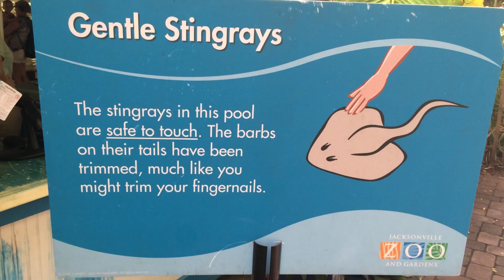Animal Discoveries S1 E5 Stingrays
Carter the Kid Animal Expert visits Stingray Bay at the Jacksonville Zoo and Gardens.  Watch the animal encounter and learn cool facts.